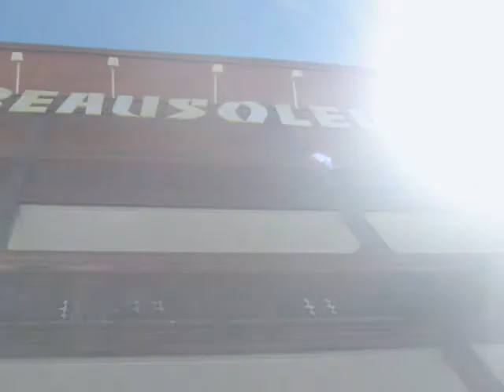Campeggio 2010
campeggio 2010 alpe d'huez